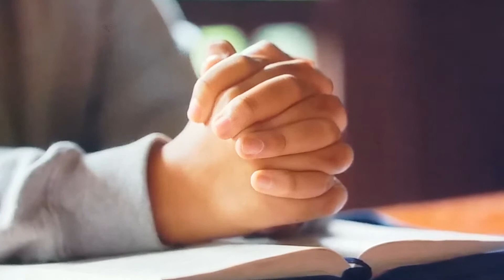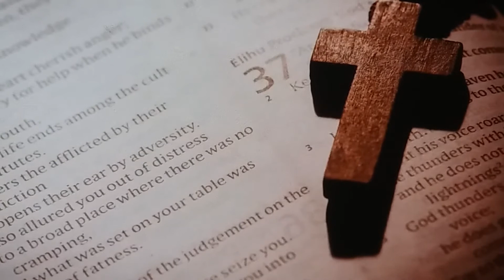여의도순복음교회/찬송/만복의 근원/신앙 고백/사도신경/아시아기독교방송/[20210110]